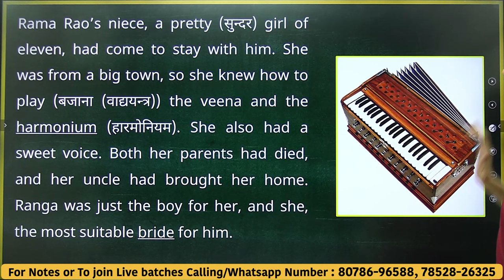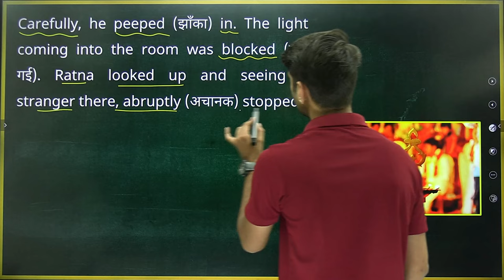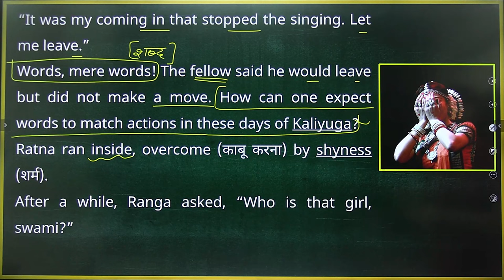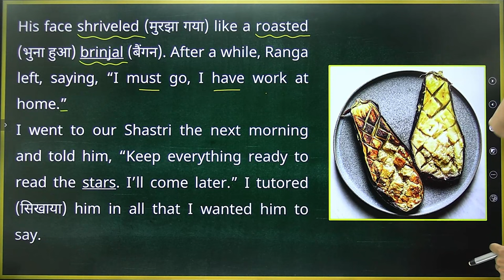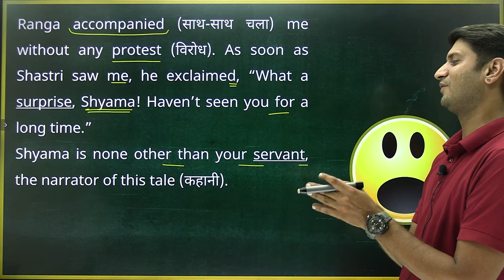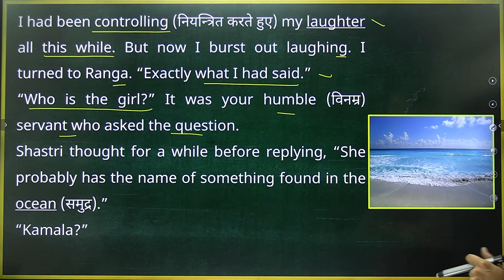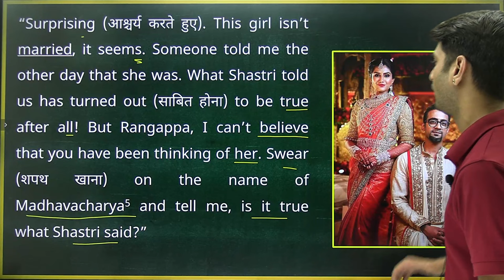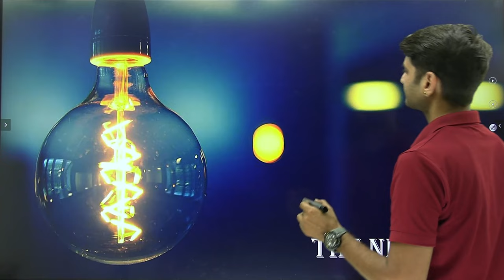L-2, Chapter-3 | Ranga's Marriage | Masti Venkatesha Iyengar | 11th English Snapshots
Chapter-3,Chapter-3 Ranga's Marriage,Masti Venkatesha Iyengar,11th English Snapshots,11th English Ranga's Marriage,11th English Masti Venkatesha Iyengar,11th English Snapshots Ranga's Marriage,